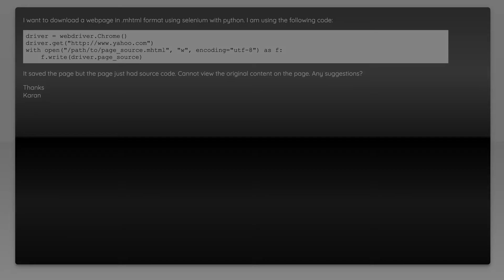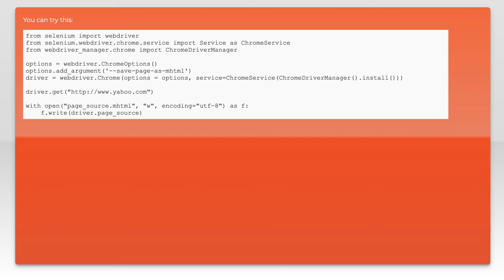How to download a MHTML webpage using Selenium with python?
python: How to download a MHTML webpage using Selenium with python?

Related to: python, html, python-3.x, selenium